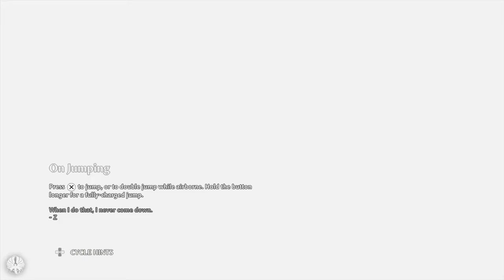Immortal Fenyx Rising DLC1 The New God pt1